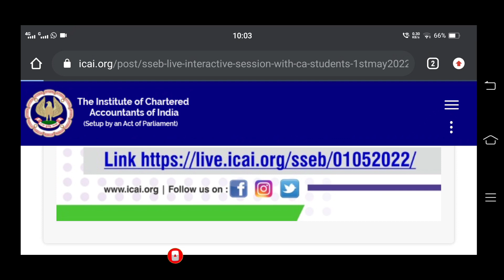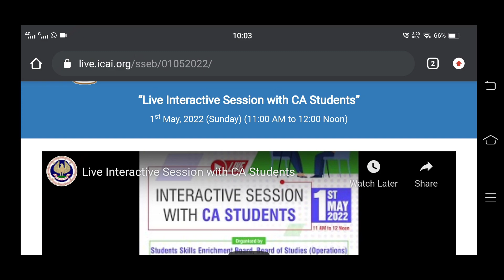ICAI IMPORTANT ANNOUNCEMENT FOR ALL CA STUDENTS FOR MAY / JUNE 2022 EXAM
how to download ca foundation admit card dec 2021,
how to check ca foundation admit card,
admit card ca foundation dec 2021,
how to download ca foundation admit card may 22,
how to download ca foundation admit card may 2022,

Any Possibility Of CA May 2022 Exam Postponed ] ICAI may 2022 Exam postponed ?? ] Icai exam

icai mock test dec 2021 ca foundation,
icai mock test paper,
icai mock test application,
icai mock test ca final may 2022,
icai mock test dec 2021 series 1,
icai mock test date,
icai mock test for may 2022 registration,
icai mock test online registration,
icai mock test series,
icai mock test series 2 may 2022,
icai wizard 2022 mock test,
icai mock test 2022,
icai mock test 2021,

Icaimay2022rtp
The Institute of Chartered Accountants of India (ICAI) has introduced Articleship Training Test at pttest.icai.org. Practical Training Assessment Tests (PTA Test) shall be for CA Intermediate and Final Students. This test would be conducted after completion of first and second year of practical training.
A Home Based Test allows students to take their exams remotely, including their homes, provided it is a complacent environment. A qualified proctor monitors the candidates’ audio-video and screen share feeds in real-time sitting at a remote location